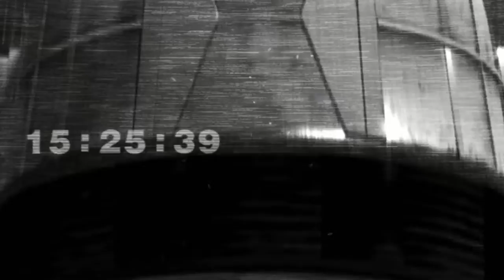STEINS;GATE (VN) Part 2 ~Opening~ (No Commentary)